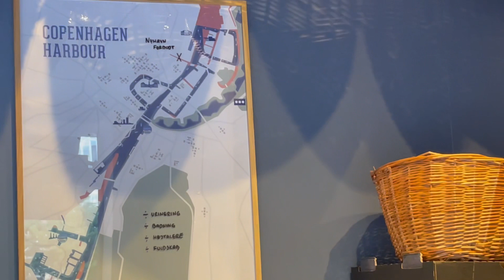Goboat boat rental in copenhagen (part2)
Cozy way to explore copenhagen harbour 😍hyggelife